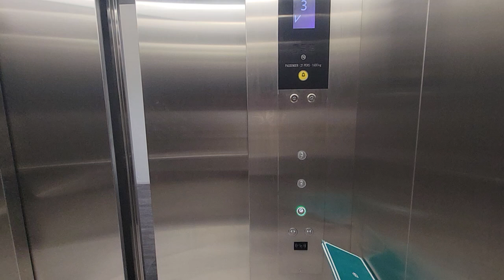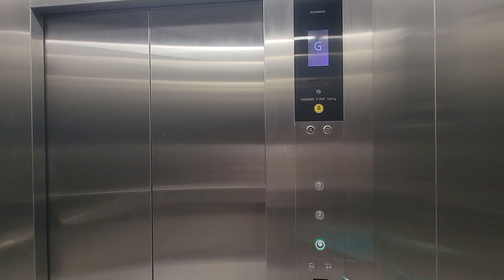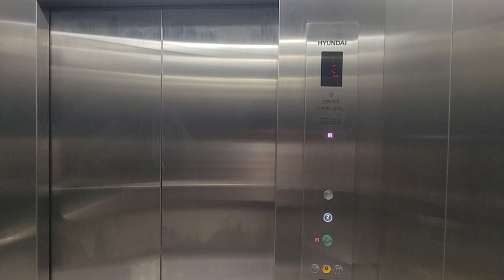2 Hyundai Elevator at Greenhills Mall San Juan City